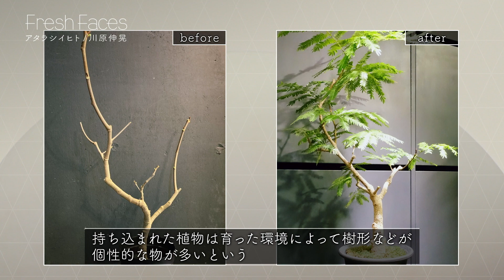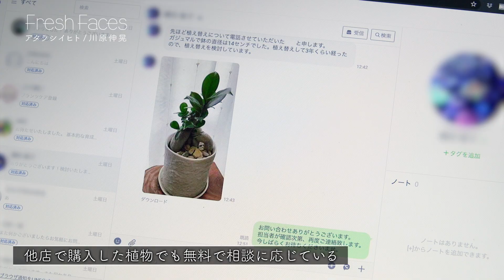【Fresh Faces #295】川原伸晃（植物専門店REN Founder）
■番組概要
本来、持続可能なはずの観葉植物。しかし枯らしたりして数年で捨ててしまう人も多い。
そこで川原が始めたのが、枯れたり不要になった観葉植物を「下取り」、「再生」させて「販売」するサービス。植物を元気にするために川原がこだわっているのが「土」。使用済みの発酵した茶葉などを使い、土の中の微生物を活性化させることで植物を再生させるのだ。さらに、「枯らさないことで人々に植物を育てる楽しみを知ってもらいたい」と、来店しなくてもネットで気軽に相談できるサービスも行なっている。植物に新たな命を吹き込む川原が目指すものとは？

かわはら のぶあき

1982年、東京都生まれ(3８歳)。
創業100年を超える生花花卉専門店4代目。
2005年にRENを立ち上げた。
2011年花卉園芸界デザイナーとして史上初めてグッドデザイン賞を受賞
2020年8月、植物の下取りサービスをスタート。インテリアとしてではなく、持続可能な植物の命をつなぐためこのサービスをスタートさせた。